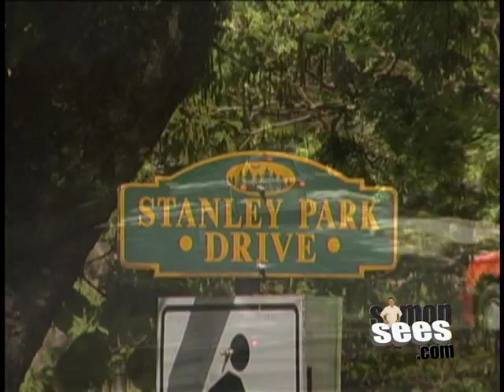Simon Sees Stanley Park